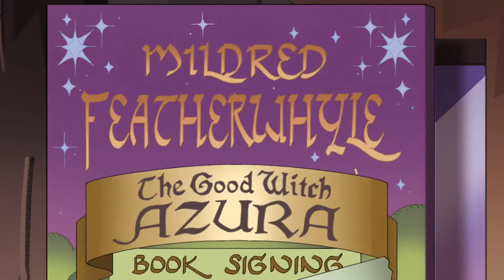Awesome Girlfriends of The Owl House! (Luz and Amity in Season 2)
It's the bestest most awesomest girlfriends from season 2 of The Owl House! Luz and Amity!

This video was a pain to make because I keep having to dodge Content ID and stuff...

From The Owl House:
S2E5 Through The Looking Glass Ruins
S2E8 Knock Knock Knockin' on Hooty's Door
S2E9 Eclipse Lake
S2E11 Follies at the Coven Day Parade
S2E13 Any Sport in a Storm
S2E14 Reaching Out
S2E18 Labyrinth Runners
S2E20 Clouds on the Horizon
S2E21 King's Tide

I know there are some obvious crushing moments in Escaping Expulsion. But I had decided on the title "Awesome Girlfriends" so I started the compilation with the ending of Through The Looking Glass Ruins because that where things started to get real lol

About The Owl House:
The Owl House is an animated fantasy-comedy series, created by Dana Terrace. The series follows Luz, a self-assured teenage human girl who accidentally stumbles upon a portal to the Boiling Isles. There she befriends a rebellious witch, Eda, and an adorably tiny warrior, King. Despite not having magical abilities, Luz pursues her dream of becoming a witch by serving as Eda's apprentice at the Owl House and ultimately finds a new family in an unlikely setting.